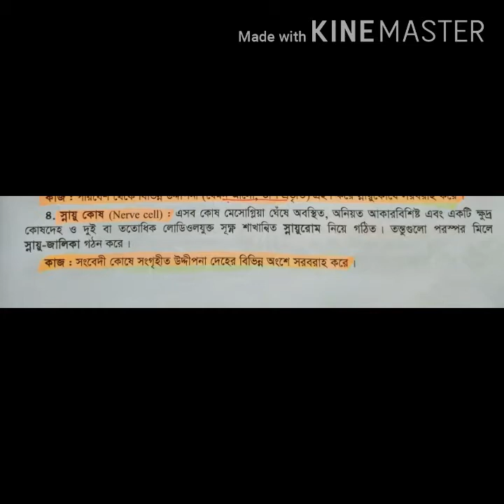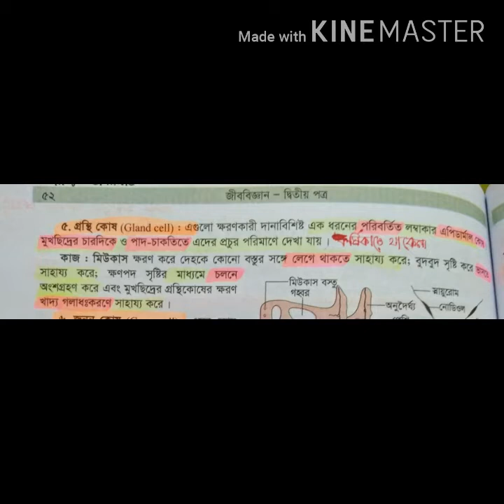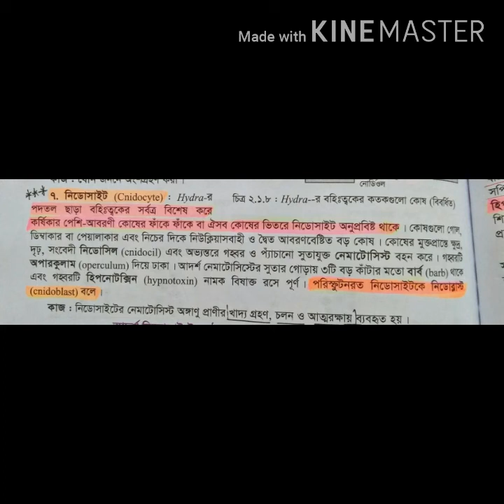হাইড্রা পার্ট:-৭।মেডিকেল ভর্তি পরীক্ষার জন্য।